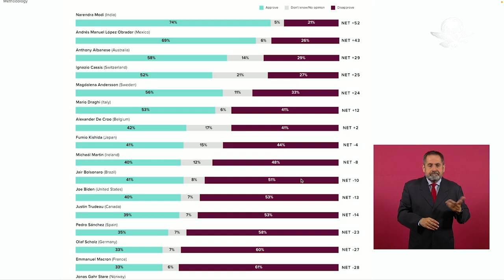AMLO presume que subió 4 puntos en aprobación, está cerca del primer ministro de India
"Esto demuestra de que la clave está en trabajar todos los días para el pueblo (...) y cuando digo trabajar, son 16 horas diarias, y sábado y domingo”, expresó